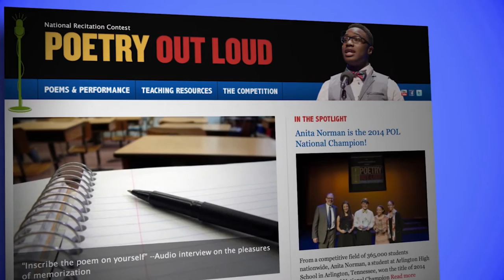United States of Arts: New Jersey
In collaboration with the New Jersey State Council on the Arts, the National Endowment for the Arts looks at the arts and culture of New Jersey.

Developed as part of the National Endowment for the Arts 50th Anniversary United States of Arts: Tell Us Your Art Story series.